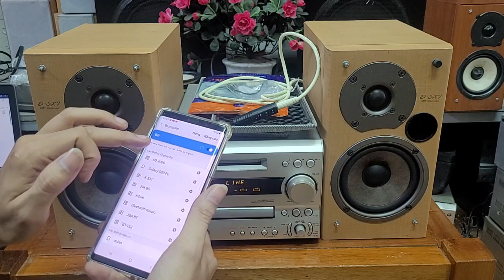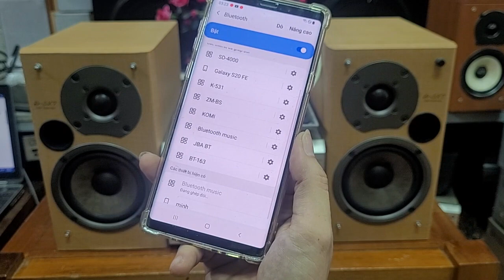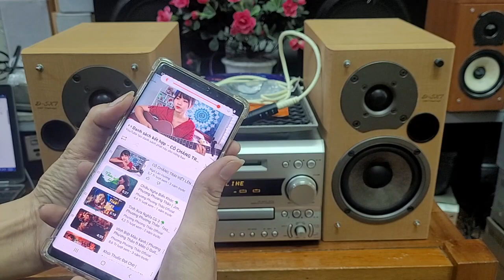Hướng dẫn bác khách ở thanh hóa gắn thêm bluetooth cho dàn onkyo x7 lh 0979891682 & 0966594581